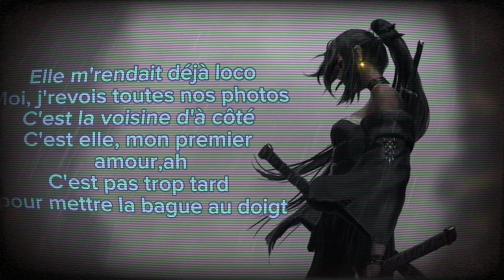SOOLKING & DYSCINCT - YDOR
Soolking ft. Dystinct - Y dor (Paroles/Lyrics/كلمات)

✅Les paroles✅
[Intro : DYSTINCT]
Ba-ba-ba-ba-ba
Machi khalat, ila bghitek nti
Rani malade, w fiya w ma derti
Youh, ouh, ouh, ouh, ouh
Unleaded

[Refrain : DYSTINCT & Soolking]
F dem Y Dor, 7obek nti
Y Dor Y Dor, Y Dor Y Dor
C'est mon amour, yeah, c'est pour la vie
C'est mon amour, c'est mon amour

[Couplet 1 : DYSCINCT]
Han, han, eh, eh
Machi normal zinek nti
Rani nhbel 3lik nti
Mali mali, raki fi bali
Suis-moi sur ma route, y a pas de doute
Juste à tes côtés, meziane lwa9t y fout
Bla bik mal à l'aise
Bla bik, j'suis à l'aise
M3ak rani labess

[Couplet : Soolking]
Elle est trop belle еt trop gentille
On se connait dеpuis petits
Elle m'rendait déjà loco, moi, j'revois toutes nos photos
C'est la voisine d'à côté, c'est elle, mon premier amour, ah
C'est pas trop tard pour mettre la bague au doigt
C'est pas trop tard, ana wyak ndiro dar

[Pont : DYSTINCT & Soolking]
Machi khalat, w ilya bghitek nti
Machi khalat, t'es la plus belle de la cité, yeah, yeah yeah